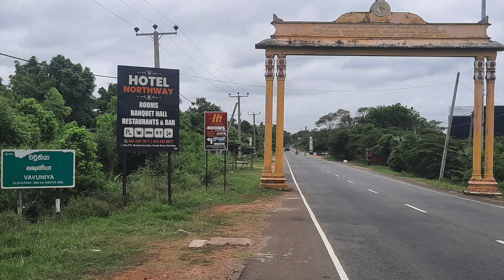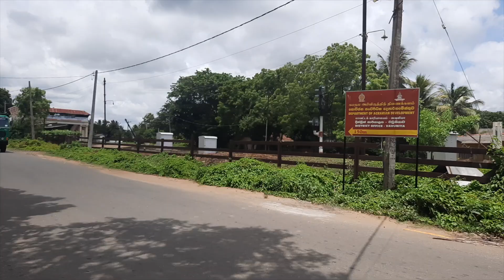Vavuniya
Vavuniya Kandasamy Kovil, Vavuniya Kulam, Madukanda Vihara, Grand Jummah Mosque, Vavuniya Bus Stand, Vavuniya Railway Station, Oddusudan Shiva Temple